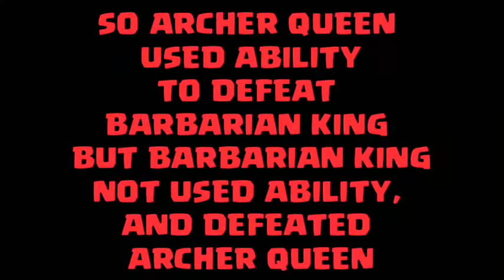WHO IS STRONGER? || CLASH OF CLANS HEROES COMPARISON (2021)